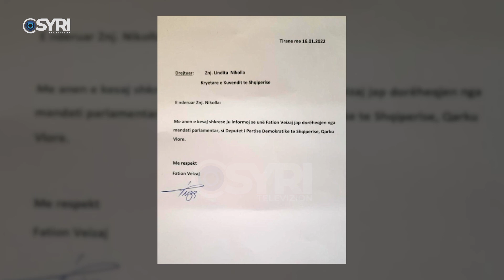Lë mandatin e deputetit, Veizaj: Shkak i vendimit, përçarja